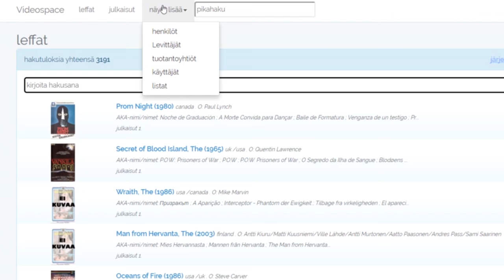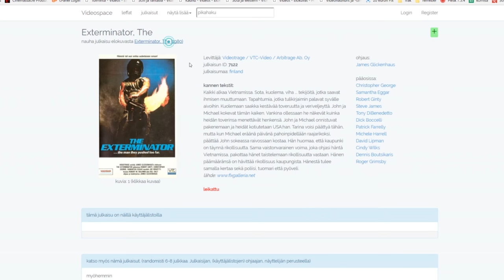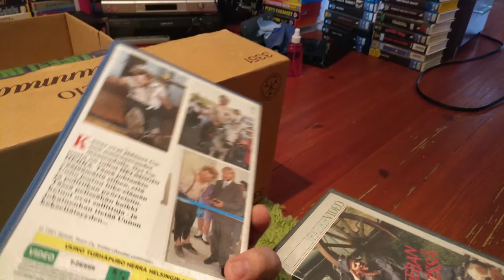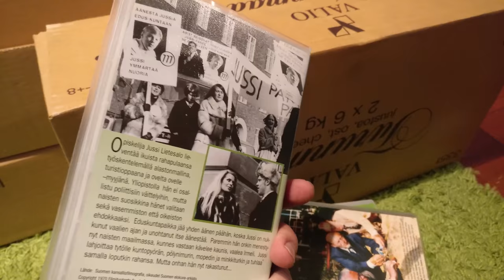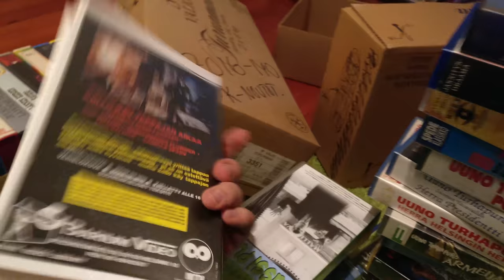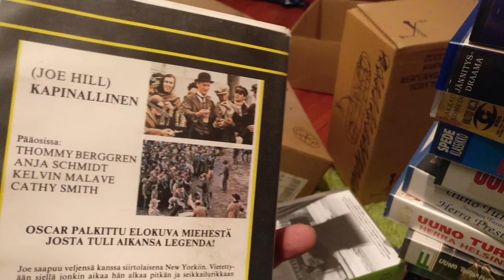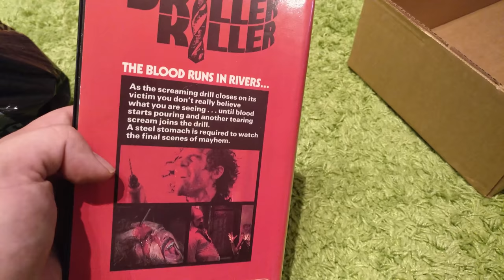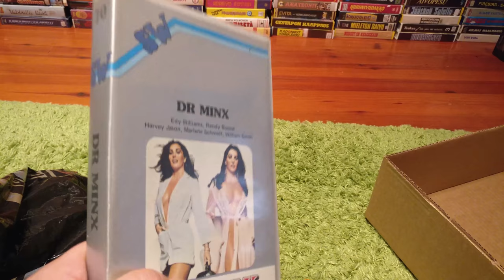Video Unboxer S2 E15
A Little introduction #1 for the upcoming movie cataloging community Also see a bunch of crappy finnish Numbskull Emtybrook comedies and then some